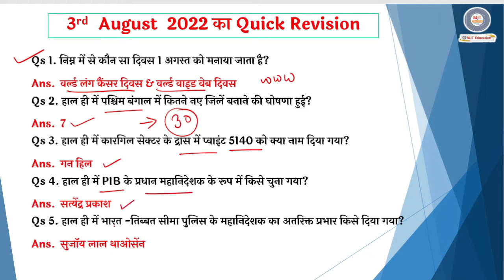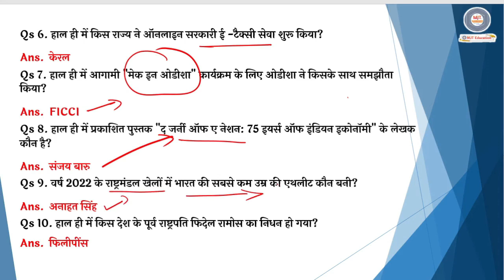4 August 2022 Current Affairs|Daily Current Affairs 2022|next exam Current Affairs in hindi,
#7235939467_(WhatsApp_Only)